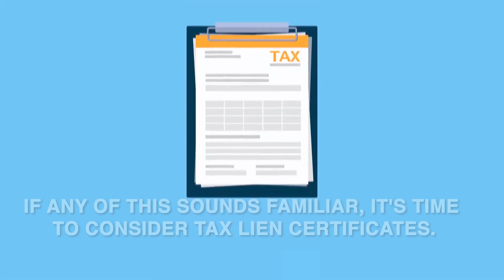Women Empowering Women: Invest in Real Estate with Tax Liens and Deeds in a Supportive Community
empoweryourself Ladies, it's time to empower yourselves financially through real estate investing! 💪 Join the Tax Lien Focus Group led by Dr. Teresa R Martin, Esq., a respected expert in law, business, and real estate. 🏡📚 In this supportive community, you'll gain access to a comprehensive guide on tax lien and deed investing, designed to be accessible to all women. Learn to assess risk, acquire tax liens and deeds, own valuable paper assets, form empowering joint ventures, and tap into exclusive investment opportunities. 🤝💼 This Focus Group is a beacon of opportunity for women real estate investor entrepreneurs. Start your journey toward financial independence and significant investment returns today. Join us and be part of a community that's dedicated to your success! 🚀💰 Hashtags: FinancialIndependence WomenEmpoweringWomen RealEstateInvestment TaxLiens DrTeresaRMartin InvestmentCommunity empoweryourself Are you a woman looking to take control of your financial future through real estate investing? Join Dr. Teresa R Martin, Esq., a seasoned expert in legal, business, and real estate investing, as she leads our Tax Lien Focus Group. 🏡💰 In this empowering community, you'll gain access to a comprehensive guide on tax lien and deed investing, making it accessible to all skill levels. Learn how to assess risk, acquire tax liens and deeds, own paper assets, form joint ventures, and access exclusive investment opportunities. 💼🤝 Don't miss out on this treasure trove of opportunities for women real estate investor entrepreneurs. It's time to start earning significant investment returns with a clear and effective roadmap. Join our Tax Lien Focus Group today and pave your way to financial success! 💪🚀